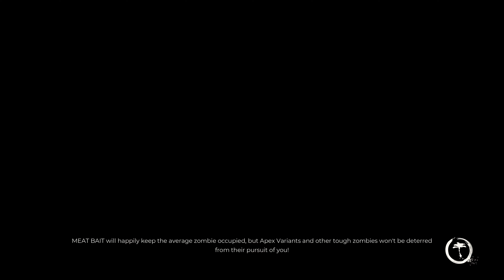Dead Island 2 - Missing: Shane [4Kᵁᴴᴰ 60ᶠᵖˢ] Missing person quest.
Sau khi đã hoàn thành game, mình quyết định làm quay lại toàn bộ quá trình làm nhiệm vụ phụ, vì cũng như các tựa game khác , nhiệm vụ phụ cũng có rất nhiều điều hay ho.

🎮 My Gear:
- Playstation 5 Standard.
- SSD Samsung 980 Pro w/ Heatsink 2TB.
- GPU ROG Strix GeForce RTX 3070 Ti OC Edition 8GB GDDR6X.
- CPU Intel® Core ™ i9-10850K.
- Monitor LG 27UL850-W 27" IPS 4K FreeSync HDR.
- Monitor LG 27GL650F-B UltraGear™ 27" IPS 144Hz.
- Mainboard TUF GAMING Z490-PLUS.
- RAM 2x Corsair Vengeance RGB Pro 16GB 3200Mhz DDR4.
- Headset Cooler Master MH650 7.1 RGB
- .. và niềm đam mê được làm youtuber từ năm 2009 🤣